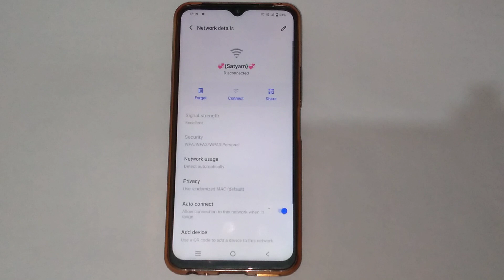Vivo y22 me wifi ko kaise unpair kare,wifi setting